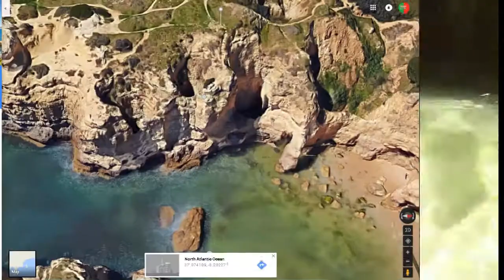Praia de São Rafael, Albufeira, Portugal Cave Snorkel | Portuguese Traveler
Had a chance to venture into this cave at high tide. The waves were not too crazy and it was a great dive. The hole at the end was washed out and eroded over fifteen years. I remember this beach when I was younger and you could crawl through that tunnel.